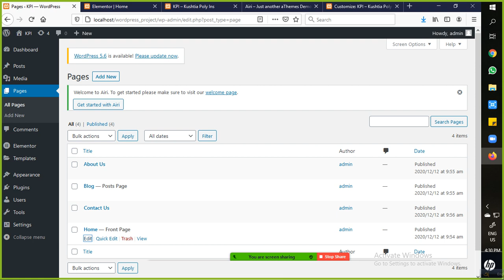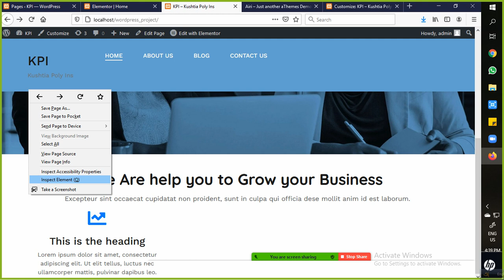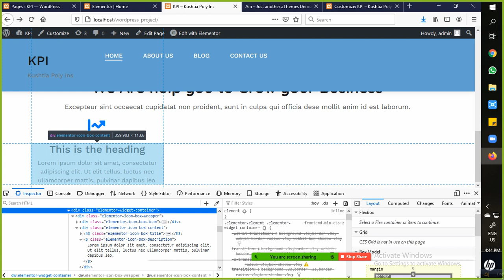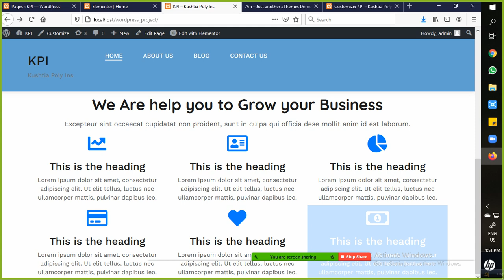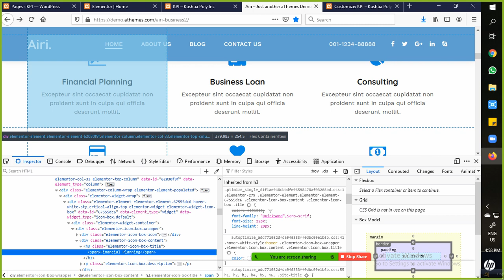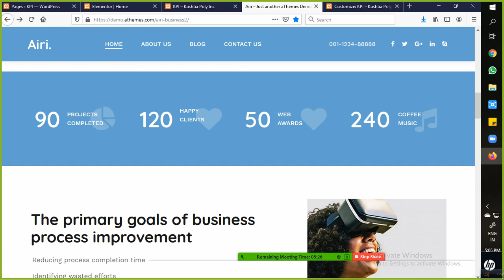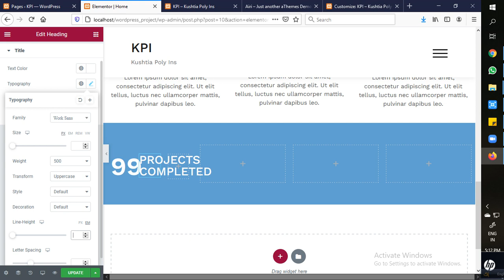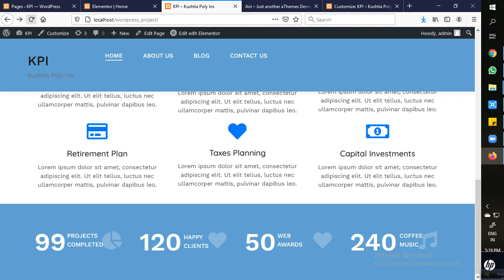How to Design Home Page in Wordpress with Elementor Part-2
Website Design with Elementor
Home page design